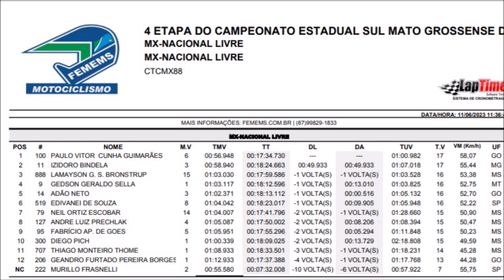Nacional Livre em Paranaíba - 4º etapa do Sul-mato-grossense de Motocross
Corrida realizada no domingo (11) em Paranaíba (MS)

Nacional Livre - #0 Pich #09 GP #11 Izidoro #14 Adão #79 Neil #95 Goes #100 PV #127 André L #206 Geandro #222 Murilo #519 Edivanei #707 Thiago T

Quer nos apoiar? entre em contato no insta @TVHoleshot , caso queira divular sua empresa nas nossas produções.